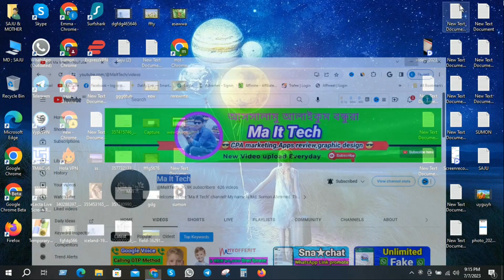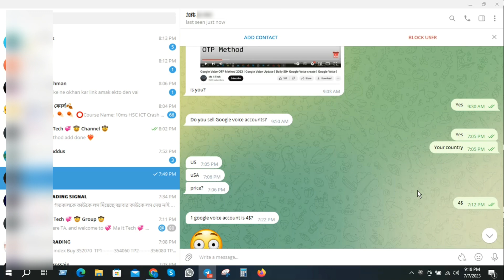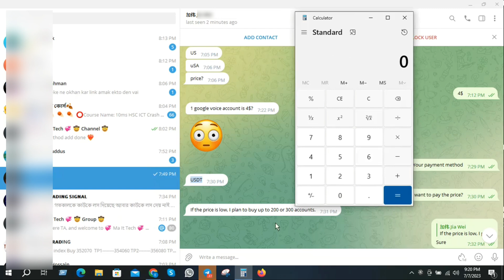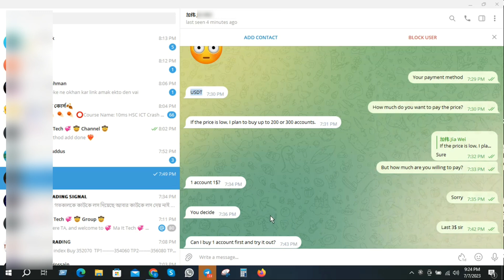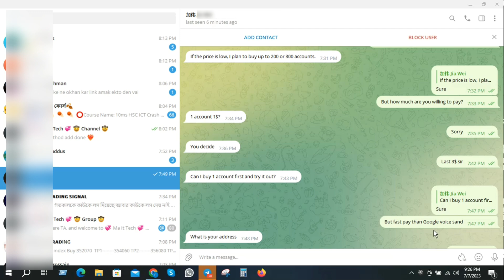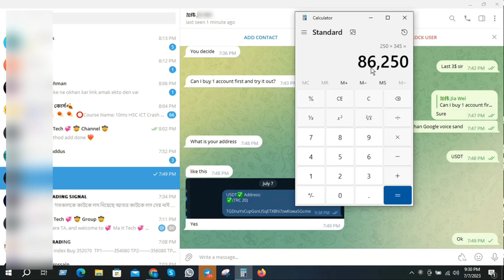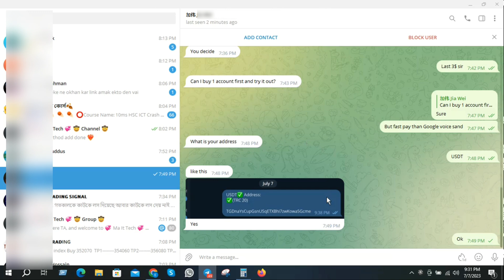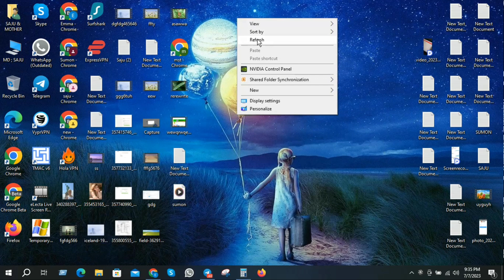Google Voice US buyer কি ভাবে পেলাম | Google Voice buy sell প্রতিদিন ৩০/৪০ হাজার টাকা